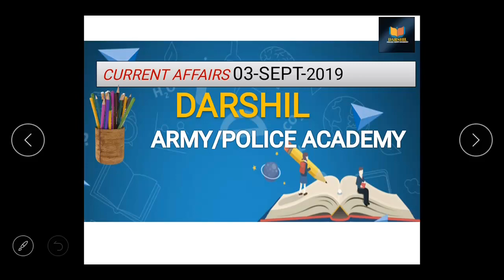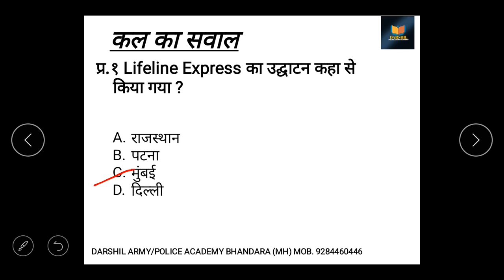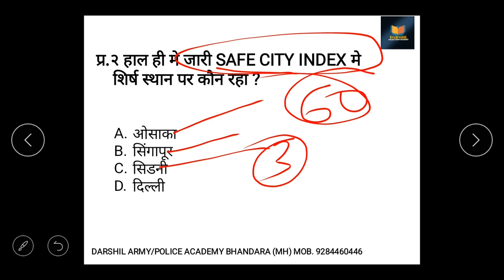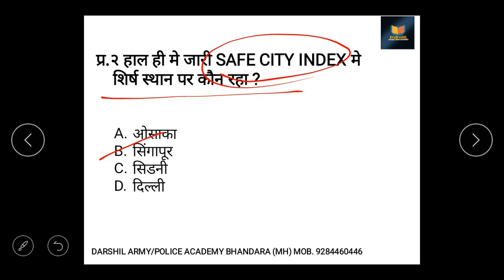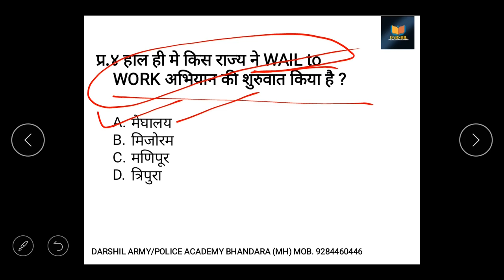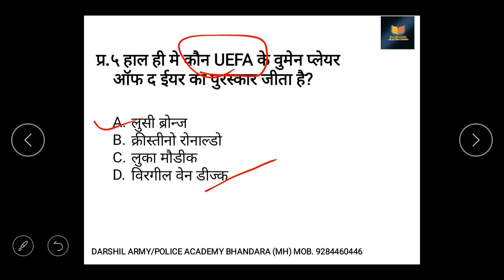DARSHIL ACADEMY CURRENT AFFAIRS 3 SEPTEMBER 2019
DARSHIL ARMY/POLICE ACADEMY CURRENT AFFAIRS FOR UPSC , BANK, RAILWAY, SSC,ARMY,POLICE AND OTHER COMPETITIVE EXAM